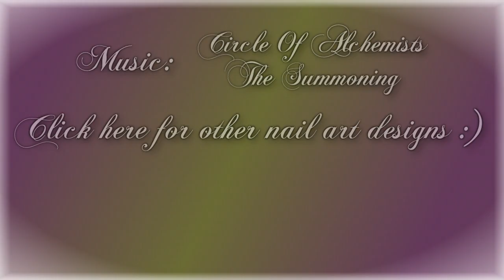Feather Nailart / Cute Nail Art Design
Hi! In this video I'll show you a cute feather nail art design. It’s quick and super easy to do and goes well with short and long nails.^^  This design is perfect for summer.

This is what I used:
- Base Coat
- liquid latex
- ilnp yes please
- superchic lacquer sweat heat
- dixie plates DP 11 feathers & fabric
- mundo de unas stamping polish 1 white
- top coat